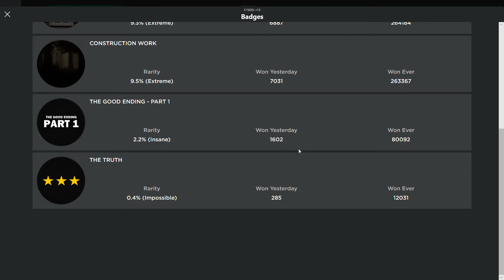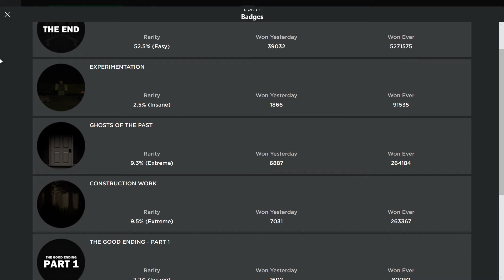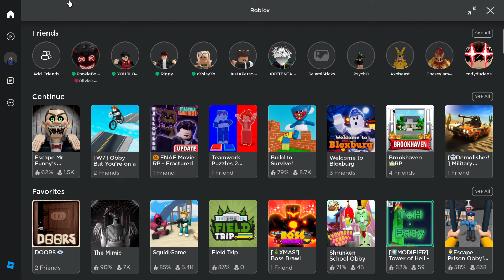A Stereotypical obby (ft friends-this game scared me a lot